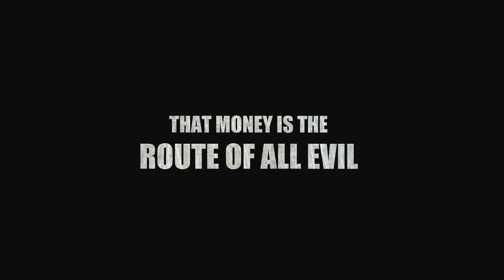DARK CIRCLES I.O.U PART1 SERIES 2 MOVIE TRAILER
WHEN AN ASIAN MAN AND HIS FAMILY LEAVE THEIR HOME LAND TO DISCOVER WHEN PEOPLE OWE HIM MONEY AND THAT MONEY IS THE ROUTE OF ALL EVIL NO MATTER WHOS RIGHT OR WRONG.2013 DARKCIRCLES PRODUCTIONS.DRAMA GANGSTER COMEDY FILMED AND DIRECTED BY YUPPIE DARK CIRCLES.